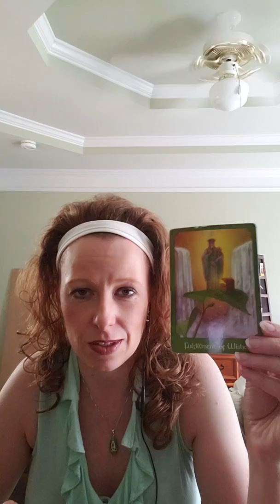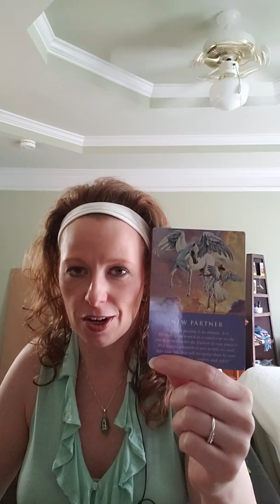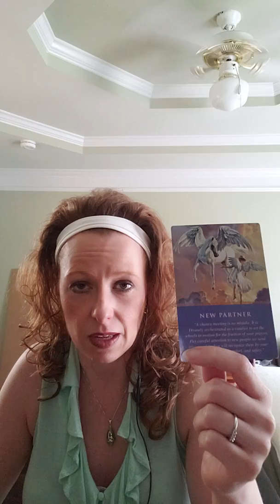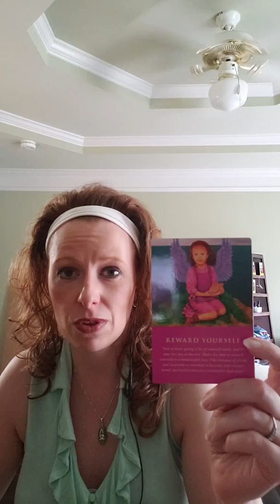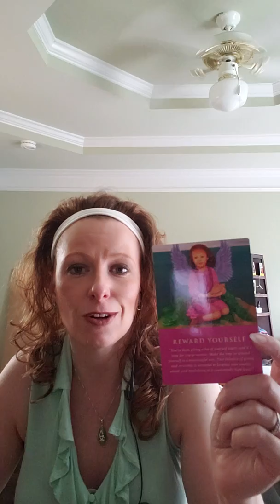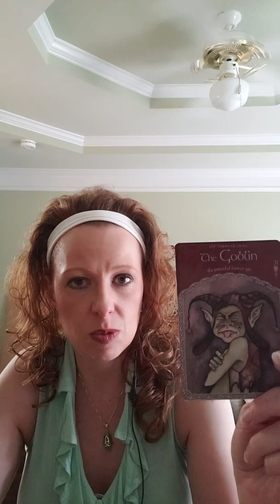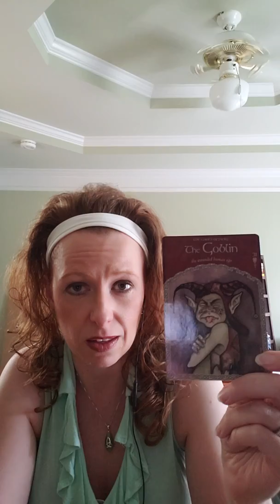June 3, 2019, through 9th, 2019, Weekly Tarot Card Reading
Doing your homework,  signs of the future, meditation.